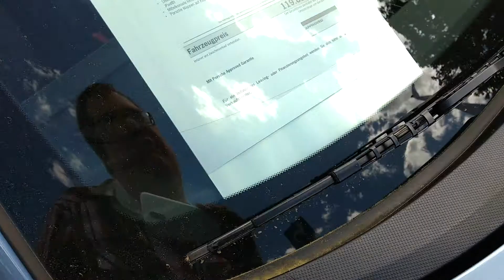300.Video Porsche 911 Modell 997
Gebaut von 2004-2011